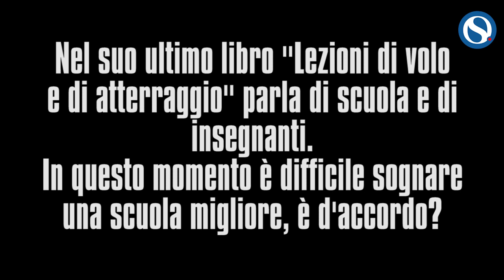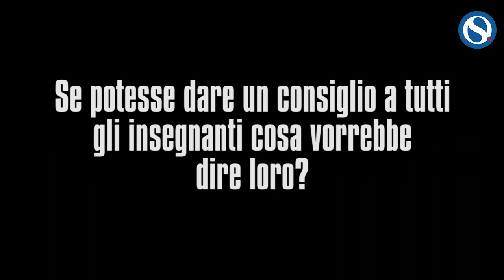Vecchioni: "Cari docenti non abbiate paura, siete i migliori del mondo"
Intervista al docente e cantautore italiano a margine del congresso della Uil Scuola.